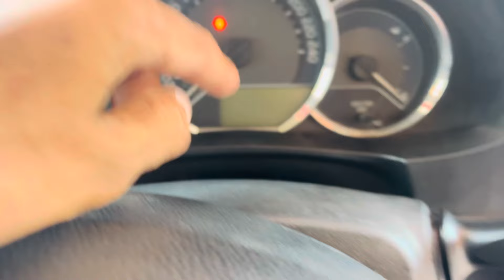gli manual 2015 model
corolla

corolla 2003
corolla 2012
corolla 2012 review
corolla 2020 gli
corolla altis 2014
corolla xli
daihatsu mira review
gli 2014 model price in pakistan
honda civic 2019
mecca motors